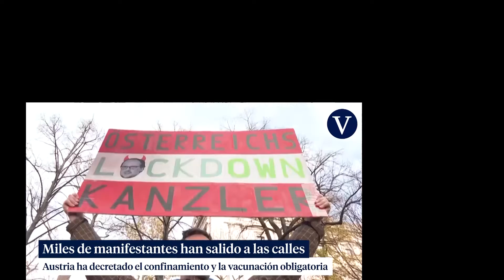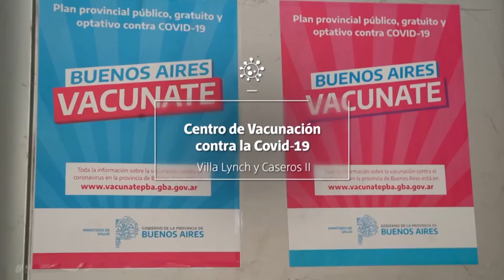La nueva ola de contagios en Europa por coronavirus y el movimiento antivacunas.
El Prof. Dr. Claudio Santa María, director de investigaciones de la Fundación en el programa de